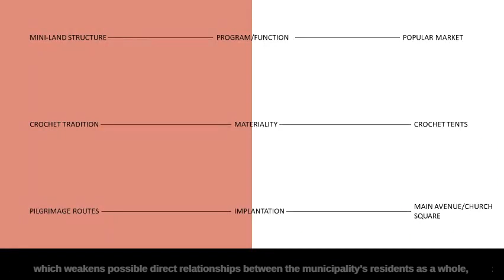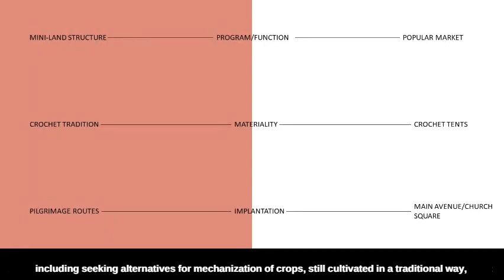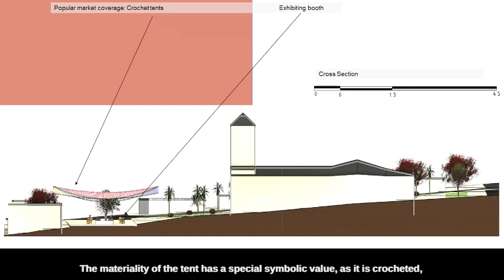Lucas Edson de Chico ‐ Cultural landscape: a systemicand ecological approach